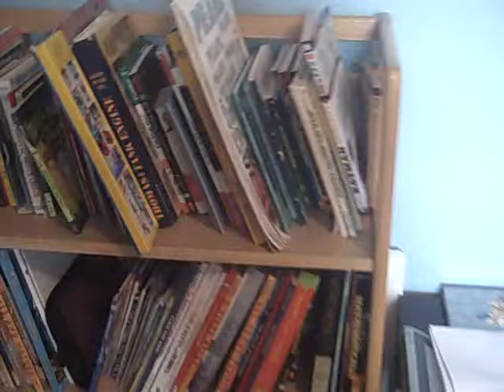Interactive YT game: start